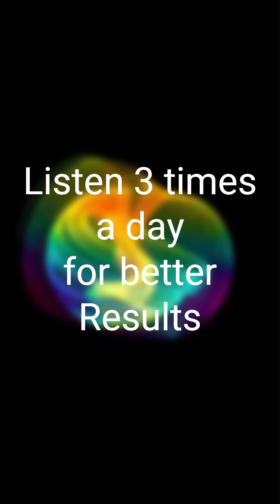Healing Affirmations for Transformation with Calming Meditation Soundtrack